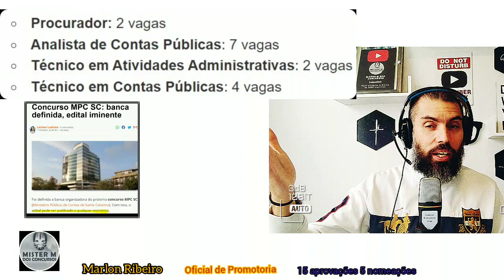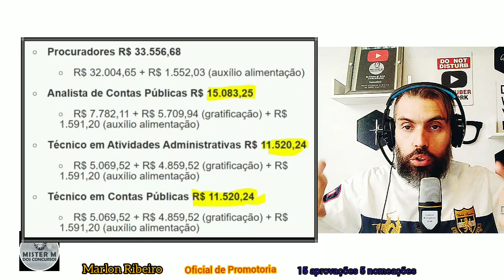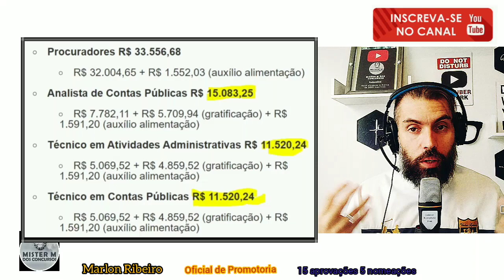MP de contas SC Cebraspe será a banca.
concurso com banca definida. MP de contas de SC
cargo nível médio e superior . valor de r$ 11.000 a 15.000.

 Veja mais

Livro indicação do MR para concurseiros :
COMO PASSAR EM PROVAS E CONCURSOS RESUMO( WILLIAN DOUGLAS)
COMO PASSAR EM CONCURSOS POLICIAIS - 2.100 QUESTÕES COMENTADAS - 6ª ED

📚 MAPAS DA LULU ( LAURA AMORIN)

12fRAWzR
8ebcb372b5